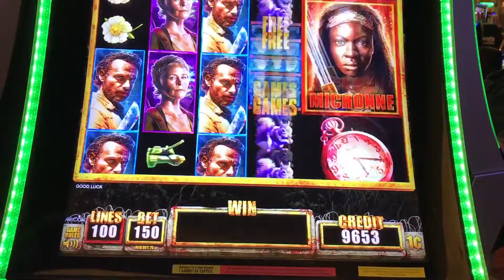Michonne Bonus Walking Dead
Recorded: Harrahs Casino
Location: San Diego
Denomination: Pennies @ $1.50